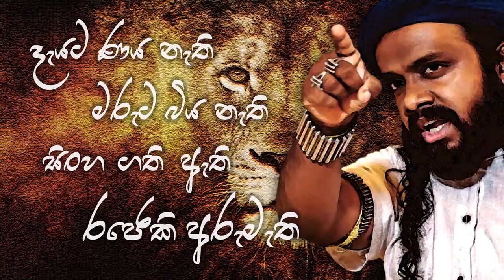දියසෙන් පහළ වන්නට මාවත සැකසිය යුත්තේ කවුරුන්ද? | Siwhela Urumaya©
මෙහි සියලුම හිමිකම් "සිව්හෙළ උරුමය" You tube චැනලය සතු වන අතර රටේත්, ජාතියෙත්, උතුම් සම්බුද්ධ ශාසනයේත් සුභසිද්ධිය උදෙසා මෙහි අන්තර්ගතය උපුටාගැනීම තහනම් නොවේ. තෙරුවන් සරණයි!